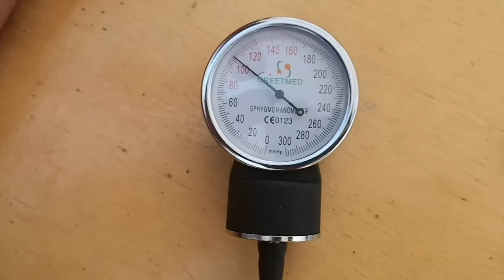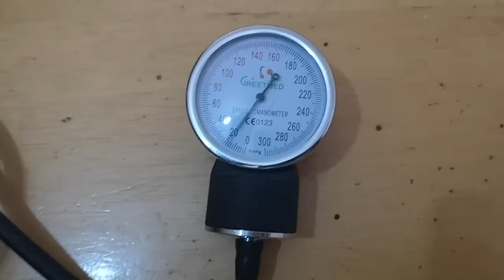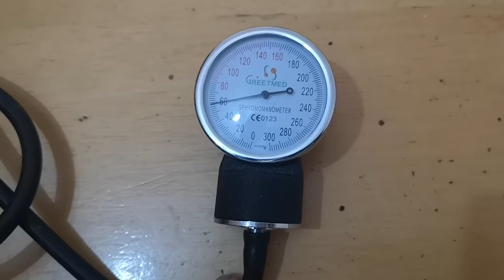Toma de presión y auscultación cardíaca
Video sobre toma de presión y auscultación cardíaca realizado para la clase practica de Fisiología I de la universidad Univalle, Cochabamba, Bolivia.

Dra. Marcela Carcere Barreto

Alumnos:
-Eugenio Ribeiro
-Julia Lins
-Patrick Rengel

Grupo H2 del curso de medicina.
Univalle, 2018.